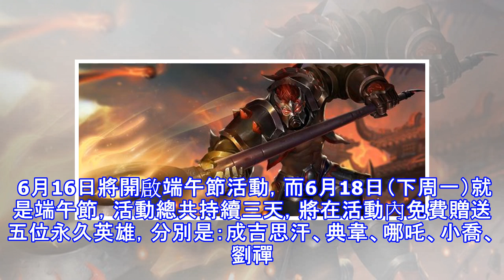王者榮耀：6.16端午送永久英雄，五位永久英雄必得其一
王者榮耀即將進入端午階段，在本周更新后就會開啟端午節活動，本次端午節又是一次良心活動，將贈送永久英雄或永久皮膚。從目前得到的情報來看，可以免費得到的永久英雄是五位，更有18888金幣的強勢英雄哦。 6月16日將開啟端午節活動，而6月18日（下周一）就是端午節，活動總共持續三天，將在活動內免費贈送五位永久英雄，分別是：成吉思汗、典韋、哪吒、小喬、劉禪。而這五位英雄除了成吉思汗和哪吒有點價值之外，其他英雄都很便宜，老玩家可能都已經有了，不過據消息稱，這個活動內可能有永久皮膚贈送。 之所以會贈送這五位英雄，其中有不少門道，典韋、哪吒、劉禪即將推出新皮膚，典韋獲得S12賽季皮膚窮奇，哪吒獲得KPL限定...
源: pixpo